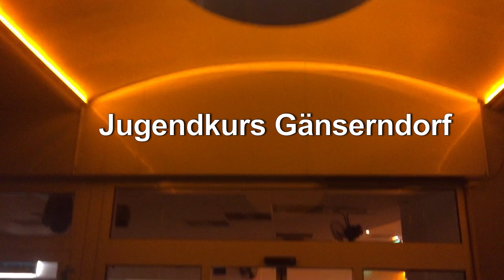Jugendtanzkurs Tanzschule Chris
Unsere Jugendlichen zeigen was sie drauf haben.